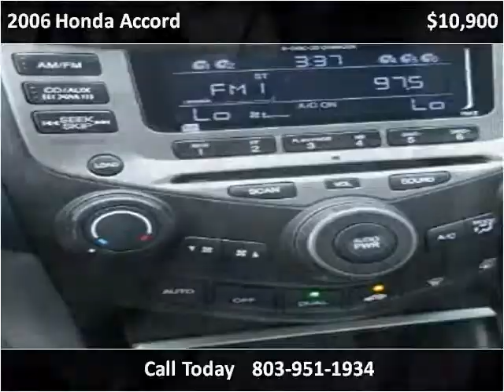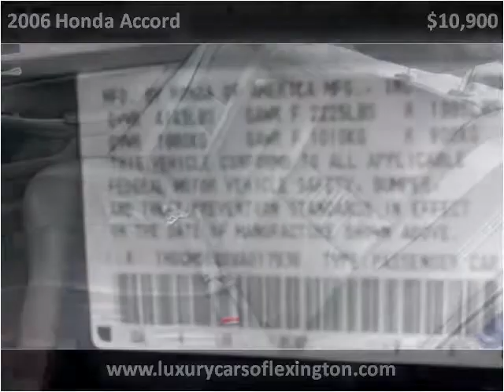2006 Honda Accord Used Cars Lexington SC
This 2006 Honda Accord is available from Luxury Cars of Lexington.